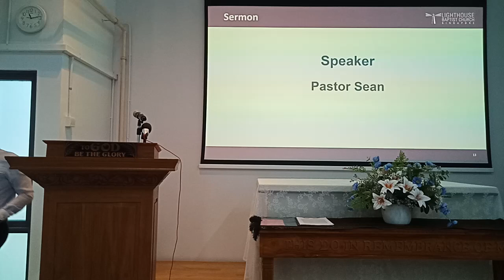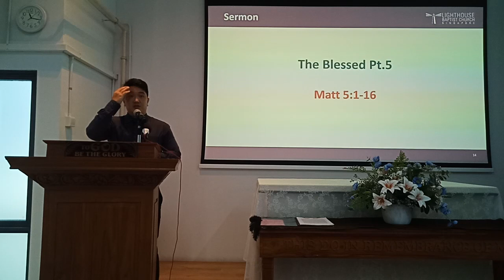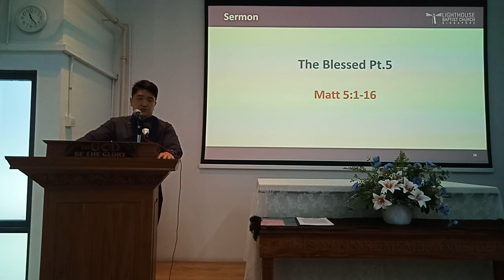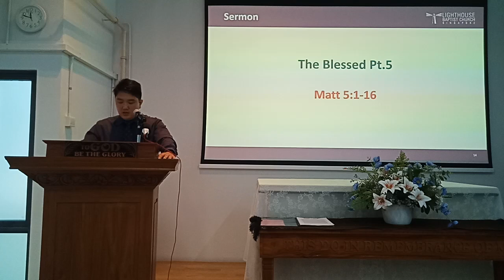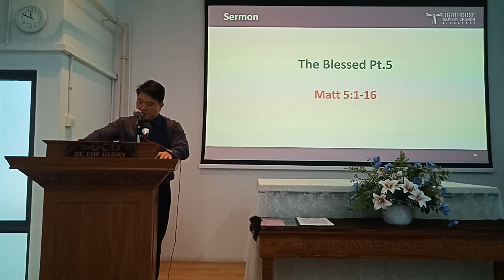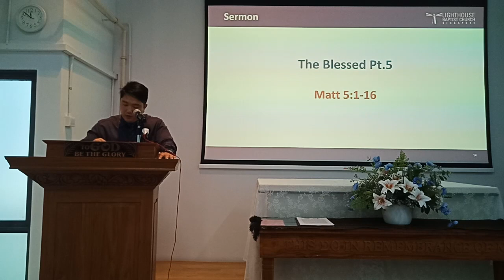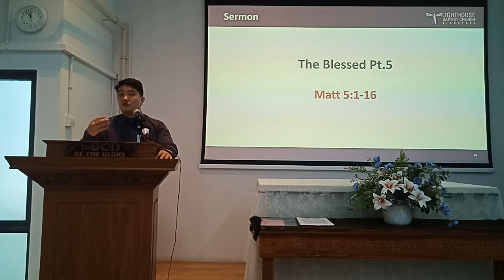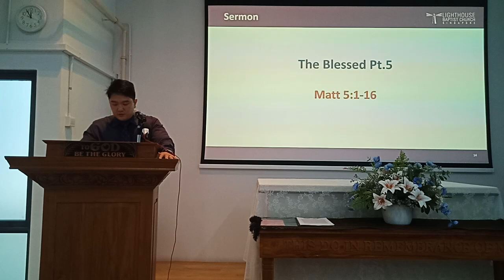The Blessed Pt. 5 - Ptr Sean - 14/04/24